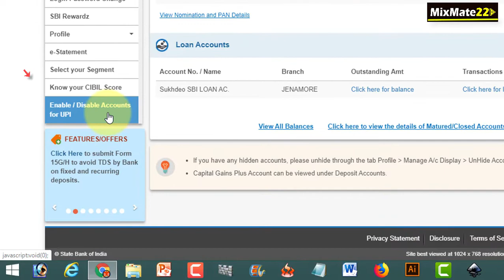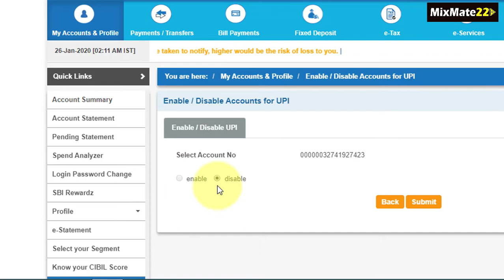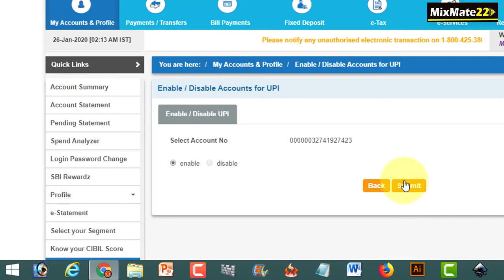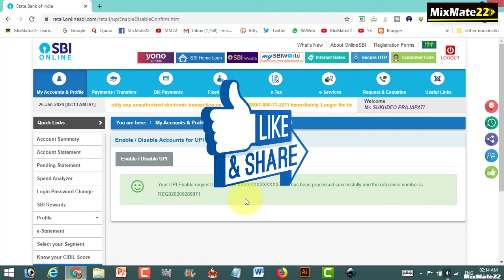How to Disable UPI Money transfer || UPI money transfer apne account ke liye band karna sikhe || SBI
Hello EveryOne,
iss video me aap apne account ke UPI method ko enable aur disable karna sikhenge.
Agar kisi ka phone chori ya gum ho jaye to aap UPI method ko disable karke apne account ko surakshit rakh sakte he.
Disable hone ke bad aap UPI se money transfer ya balance check nahin kar payenge.
yah Method SBI users ke liye he.

UPI method,UPI disable,How to Disable UPI Money transfer,UPI disable kaise kare,UPI money transfer apne account ke liye band karna sikhe,SBI,STATE Bank of India users,SBI internet banking,enable disable upi method.